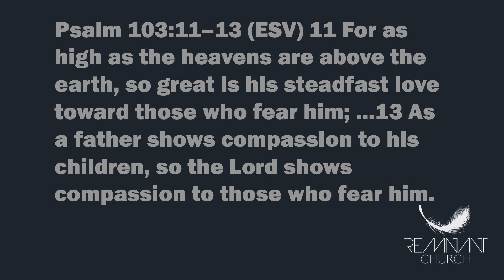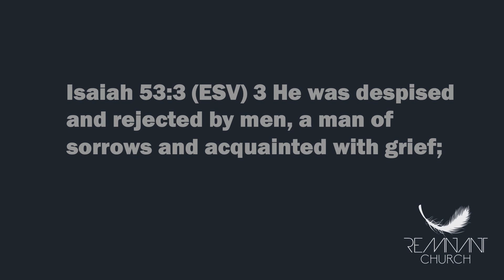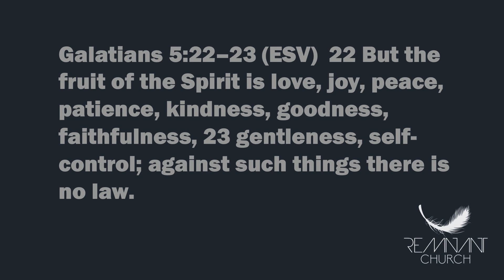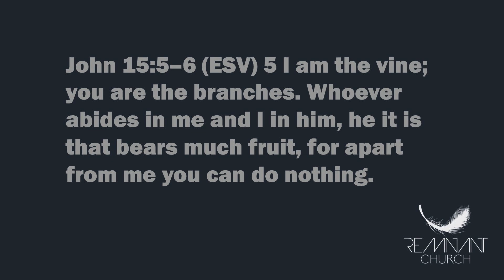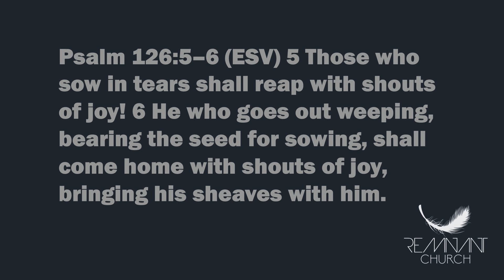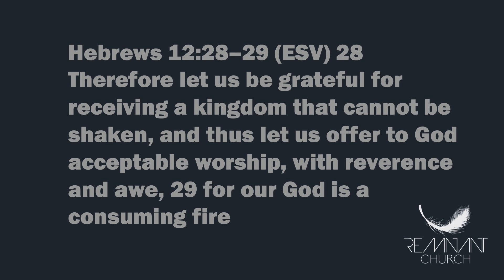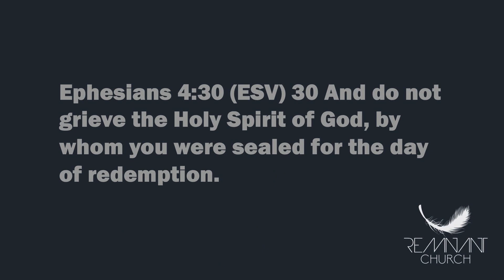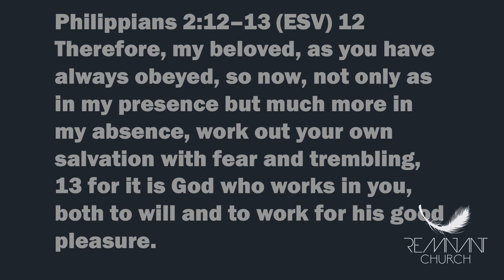Paradox Week 1 Joyful Fear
We are commanded in Scripture to fear God. At the same time we are told that we find great Joy in our relationship with God. How does that work exactly? Join us a find out.